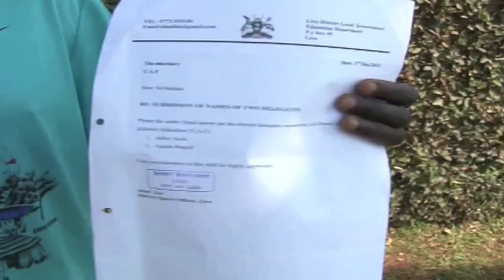Athletics election controversy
Members of the Uganda Athletics Federation are threatening to sue the body over rigged polls after the Sports Executive return unopposed. However, the National Council of Sports, has endorsed the exercise as free and fair.